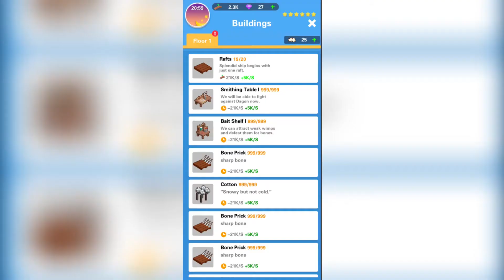Idle Arks: Build at Sea - Gameplay Walkthrough Episode 2 (Android)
📱APP DESCRIPTION

Zooba: Zoo Battle Arena - Free

🌊The worldwide flood was so massive and floodwaters cascaded through the towns and countries, bordering rivers and creeks... What can we do RIGHT NOW to save the world? Creating the ark, drifting at sea, saving other survivors, rebuilding cities, and exploring unknown civilizations! Sounds interesting right?

✨ Click to build
✨ Collect wood, floating bottles, treasure chests and other mystery construction materials through swimming

KEY & EXCLUSIVE FEATURES
✨ No internet connection is required
✨ Single-handed game
✨ Advanced 3D game programming: sliding to switch angle of view at will
✨Different weather background settings: snowy, thunder day/night, unexpected lightning, and sunny days
✨ Automatically build the ark without long time waiting
✨ Over 100 free construction materials and locations to unlock

In this game, we also added some fun RPG elements. If you like simulation and casual games, please don’t miss this game! YOU WILL HAVE A BLAST and BE A WONDERFUL SIMULATOR!